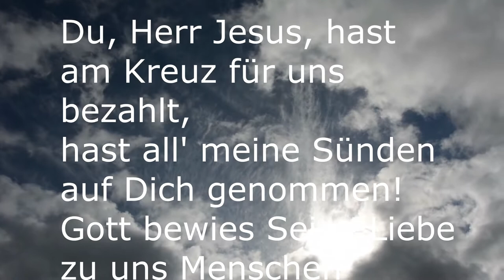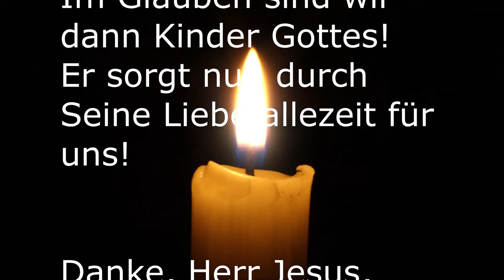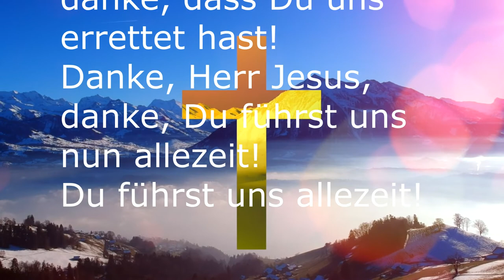Du, Herr Jesus, hast am Kreuz für uns bezahlt